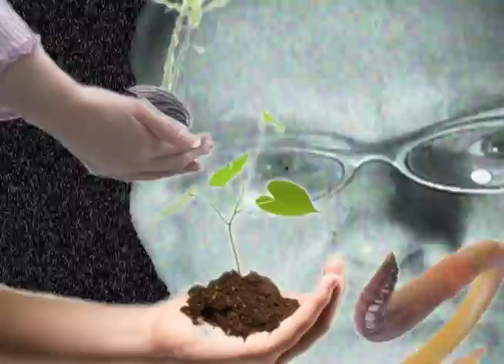Minature Gardens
This video was produced for Lit, a live multimedia show put on by Powhaus and Spork Press with the support of The University of Arizona Poetry Center.

Music by Drew Burk and John Sweeden. Video/crude animation by Kitty Katt McKinley. Read by Kelli Sweeden.

Dress like a librarian and come DANCE. TO. LITERATURE. (collaborations between local authors and musicians, spun for you by DJs Andrew Shuta and Robert Felix), immerse yourself in the nonstop literary multimedia environment we're creating for you, for you. Just for you.

LIVE READINGS! by local and national authors, including Ander Monson, Amelia Gray, Jake Levine, Drew Krewer, and many many more. Also reading-- in their underpants-- the peeps of Turn the Page on Pants!

NO INTRODUCTIONS! NO ANNOUNCEMENTS! NO STOPPING! NO WAITING! The music starts and the music does not stop, not even when they're reading (we've got people making the music for that).

LIVE MUSIC TOO! Featuring:

B4SKIN
PUSHING BUTTONS (Phoenix)

Come ready to fill your arms with books (we'll be binding live in the storefront on Congress for the three days leading up to the event -- and don't worry what you'll do with the books, we'll have hat/coat/bag/book check available at the event):

SPORK 9.1 official release!
Chapbooks by: Drew Krewer, Jake Levine, Dan Beachy-Quick, Gordon Massman

CONSTRUCTION OF A COMPLETELY UNREASONABLE BOOK! For no reason other than it'd be cool to do it, we're making a completely unreasonable book in the middle of all this. You'll dance next to it.

ALSO, bring any books you would like to donate to Read Between the Bars They will be partying with us that night. Any books would be great, but in the interest of literature, and bettering our society, maybe you got a copy of some classic literature lying around. Whatever you have, bring it down. They can't have books on martial arts, porn and, well stuff you might expect they can't have. RBTB accepts donations of packaging materials and tape, paperback books in good condition and office supplies. They are also looking for a bigger space to house their books.

PS there will be Pizza for sale by the new Empire Pizza on Congress St.

PS there will be prizes.

$3 Cover
18+
Bar with ID
7pm doors
7-9: Immersive audio environment, time to check out the books, have some coffee...
9-2: DANCE, LISTEN and DANCE!